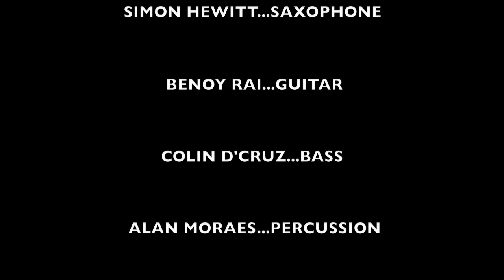Goa lounge jazz quartet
Lazy lounge jazz live in Goa!